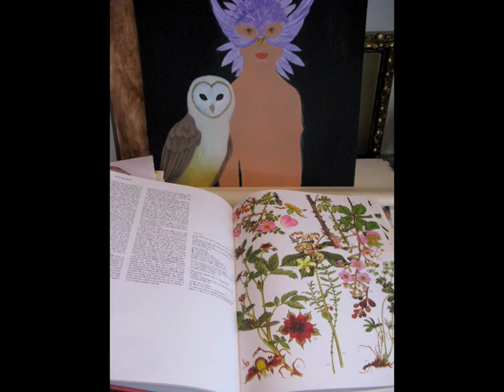Snoopify! Virgo Paraiso + Tino Rodriguez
The ladies of Gravel & Gold do a bit of apartment snooping in the Mission  with our fabulous friends, Virgo Paraiso and Tino Rodriguez.